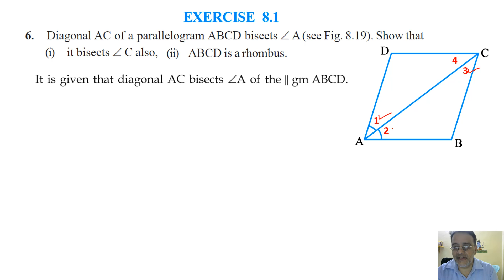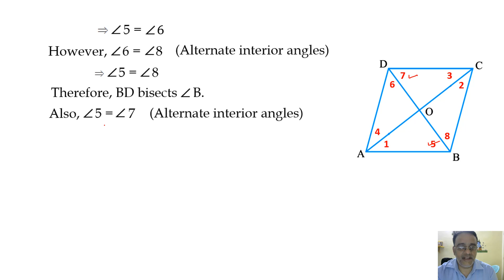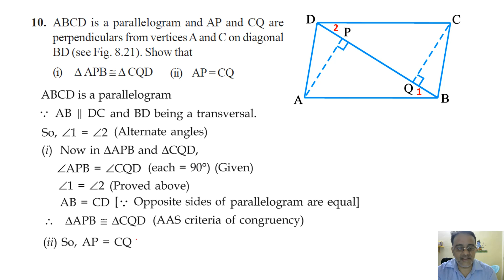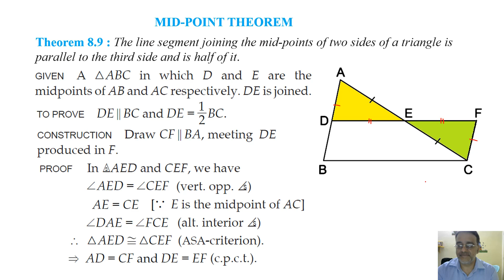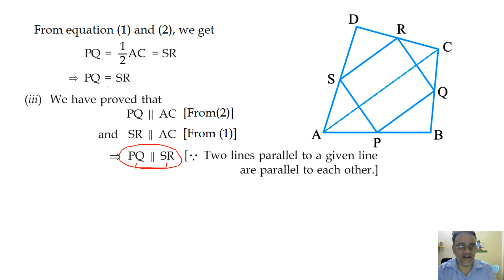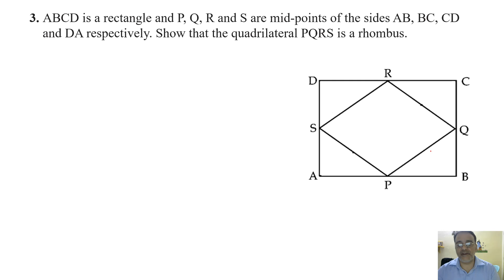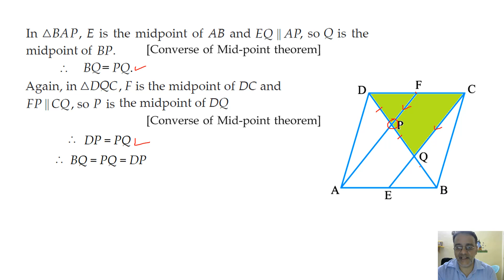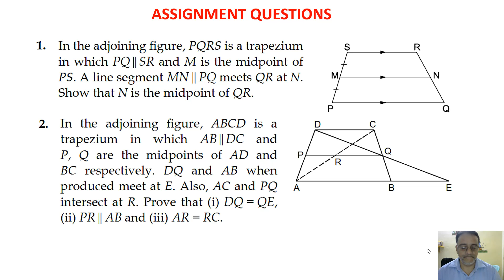Google meet Online Class LIVE Class IX Chapter 08 Quadrilaterals Revision 02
Midpoint Theorem, Theorem 8.9, Exercise 8.2 and 8.3 Selected Questions, Examples and Assignment Questions.

Maths Class IX Minimum Level Learning Syllabus
Tips for scoring passing marks in Maths; How to score good marks in Maths; Effective syllabus or order of chapters for scoring good marks,

Please click the below link to open the Chapter-wise Online Practice Test Paper:
Please find herewith the links of my Maths and Science study materials prepared by me for Class IX as per latest pattern including MCQs and objective questions:
CLASS IX